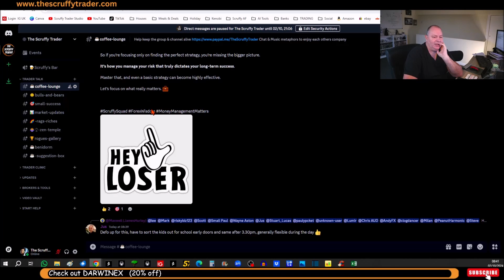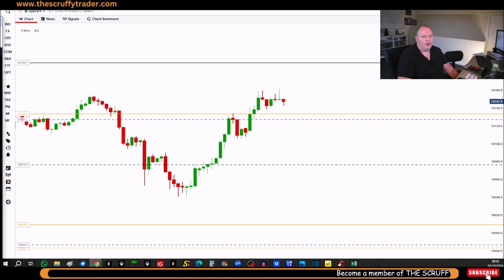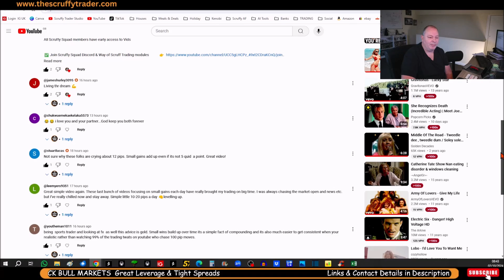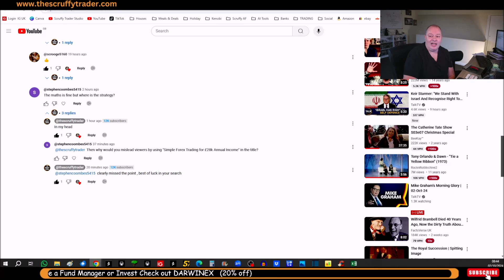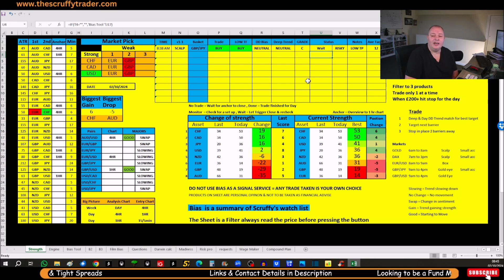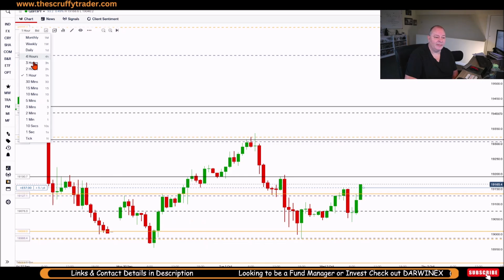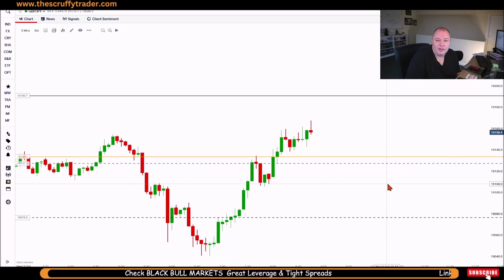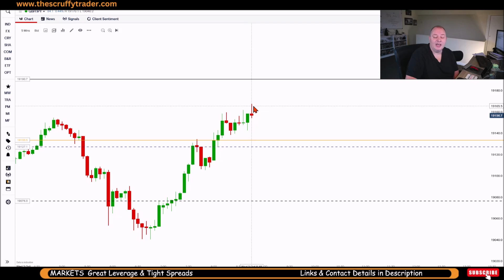GBP/JPY 12 Pips Again Surly Not !!